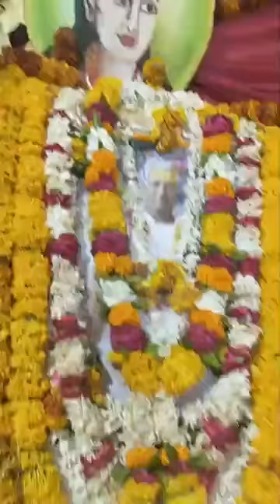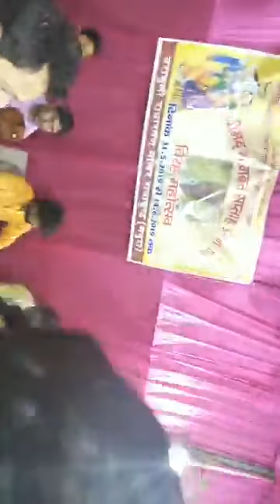Sri Bhagavati Saptaha 6.2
Sri Radhavinod Thakur Gosvami, June 6th 2019.
Sri Radhakunda, Vrindavan